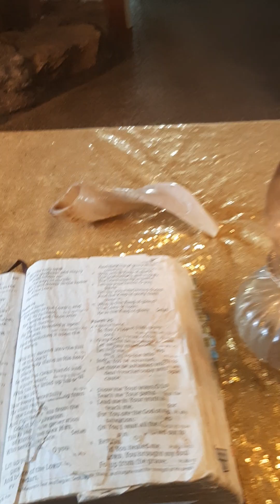Psalm23Allglory,praise high honor to our beautiful Heavenly Father Almighty God The Most High,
All glory,praise high honor to our beautiful Heavenly Father Almighty God The Most High.Christ they is the same they is one the Creator of it all!!!  they put a firmament dome over us  they is the I am I am !!!  All much love and respect to all my Brothers and Sisters in these end times back in days of Noah!!! the sickos demonic lieng loser fallen angels lieng  there fake israel -hamas nonsence all they do is lie deceive and distact  one trump is a serpent snake  offspring of the sicko demonic lieng loser devil all leaders devil minions liars all media ( medium  )with them complete  liars!!!  the sicko demonic lieng loser  devil uses other names to deceive  the humans the greatest deceivement  the sicko demonic lieng devil   did  was that it dont exist!!! the israel flag is moloch which is the just the sicko demonic lieng loser devil it uses other names to deceive the humans!!!